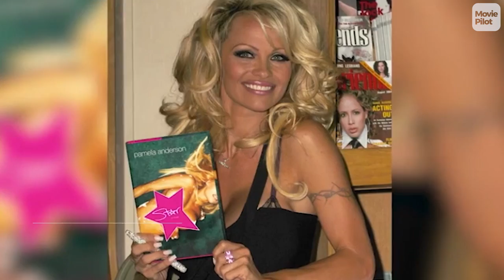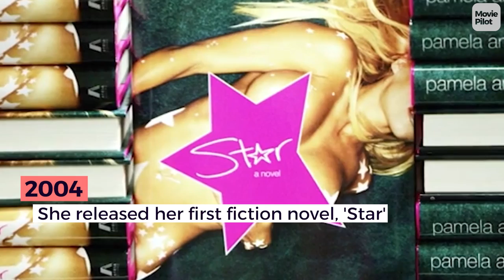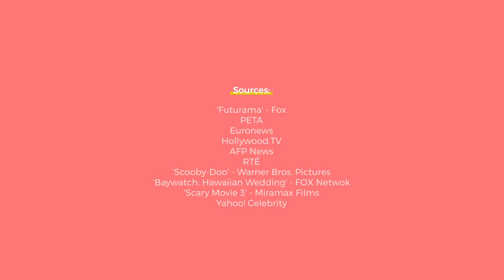What Ever Hppened To Pamela Anderson?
They dominated Hollywood back in the '90s and early '00s, but whatever happened to your favorite childhood stars? In this series we track back through the last few decades to find out what they have been up to!

Campaining for animal rights and against sexual abuse, Pamela Anderson is so much more than 'Baywatch' and Playboy covers.